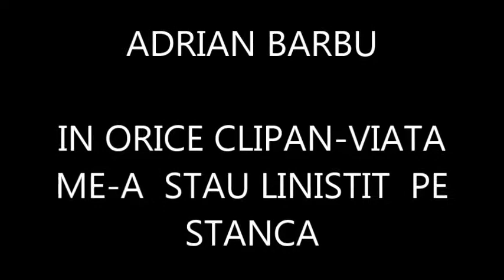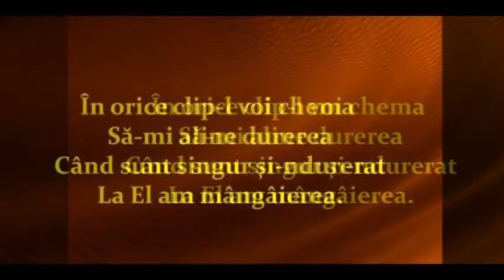ADRAN BARBU - IN ORICE CLIPA-N VIATA MEA STAU LINISTIT PE STANCA